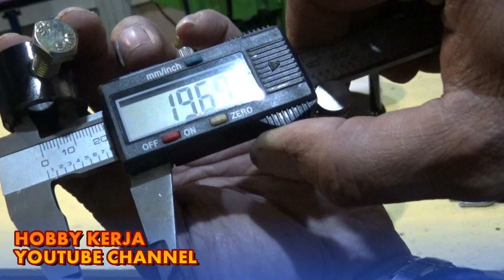Cara Membuat Alat Bending Pipa Manual untuk Tekuk Pipa Besi dan Stainless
Berikut adalah cara membuat alat bending pipa besi menggunakan roll dies besi dan roll besi. Bagian-bagian dari alat bending pipa besi dan stainless adalah, roll gerak dan roll tetap.